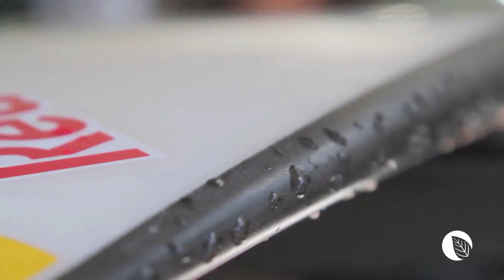Pipeline Pro Jamie O'Brien in Inspire (tentree & CWF)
*A Ten Tree Apparel and Canadian Wildlife Federation video.

Special thanks to Jamie O'Brien.

(for inspiration, incredible action sports pics and vids)